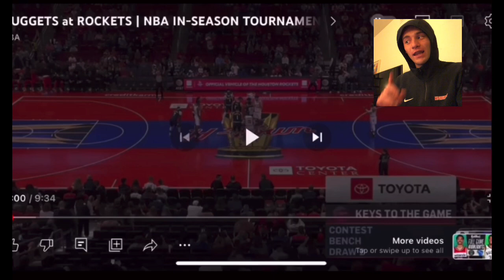This Young Trio Is The Future! Nuggets Vs Rockets Reaction